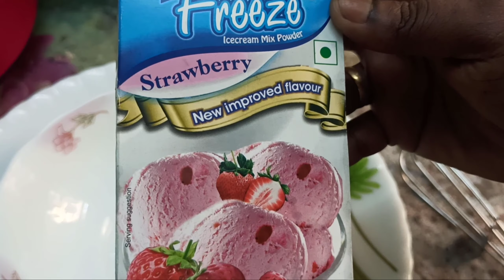ஈஸி ரோஸ் மில்க் ஐஸ்கிரீம்..... Tasty Healthy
200 ml milk

1cup of Water

Ice Cream powder

Sugar